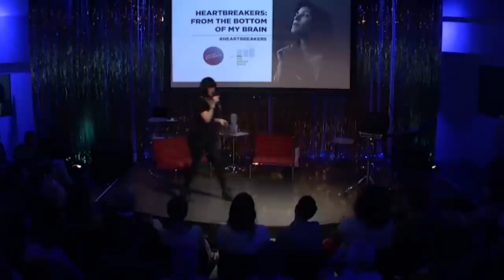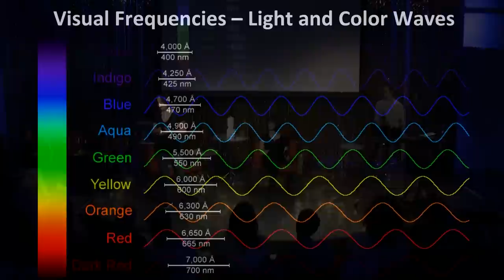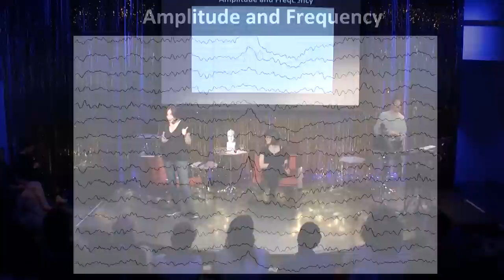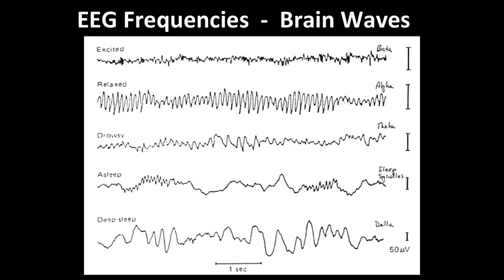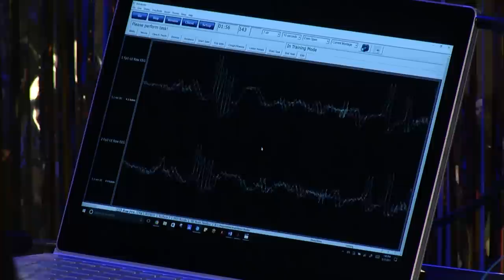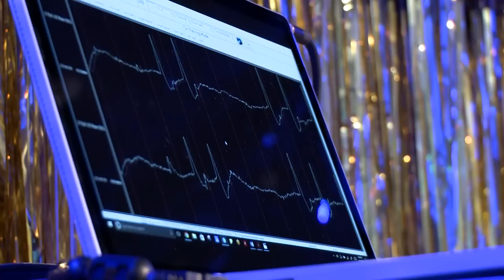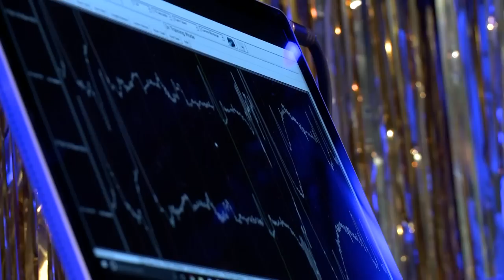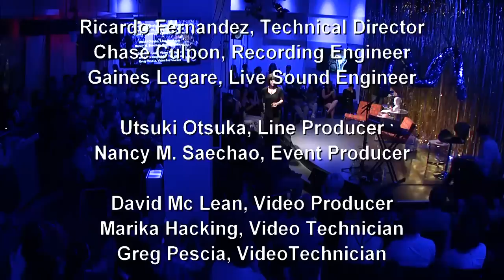Heartbreakers: From the Bottom of My Brain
Could our genes affect our romantic choices? Does love inhabit a particular region of the brain? If this song makes us too sad to drive straight, why are we playing it on repeat?

Rapper and essayist Dessa returns with the next event in this series - a collision of art, music and scientific research on love, sex and human adventures in pair-bonding.

Dessa had a baaaad break-up. So she assembled a team of researchers, neuroscientists and a clinician to try to remove the lingering love from her brain.

Featuring music by Dessa and vocalist Aby Wolf, and neural frequency engineer Penijean Gracefire, who designs therapeutic interventions using cutting edge 3D brain imaging technology.